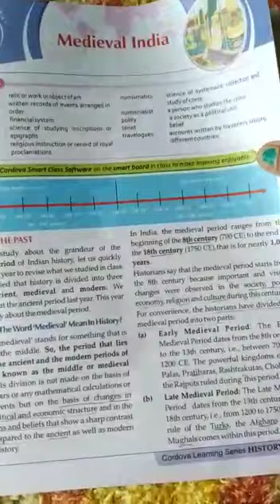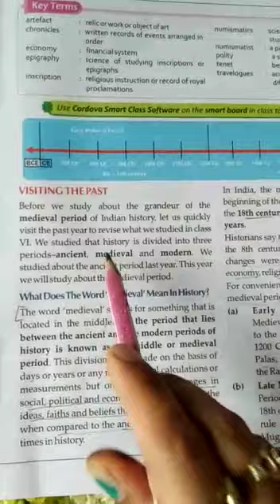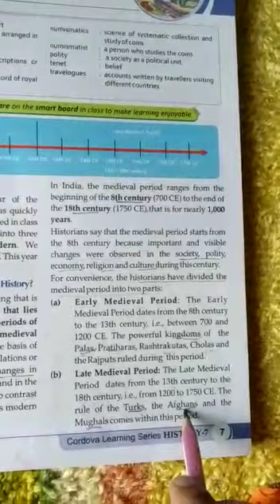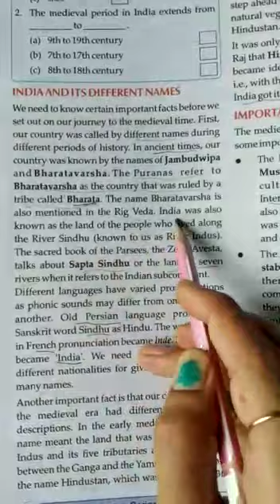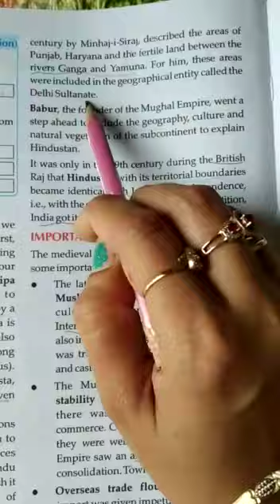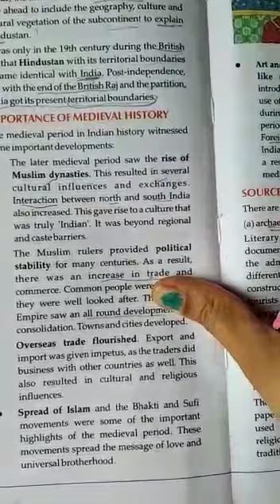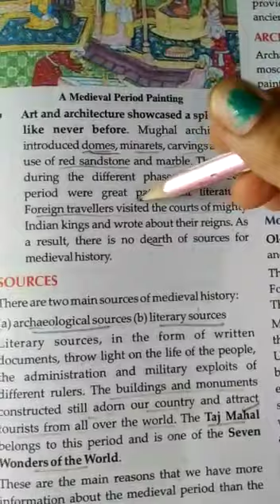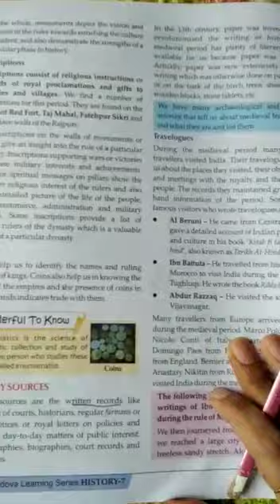7th ch-1 Medieval India, part-1